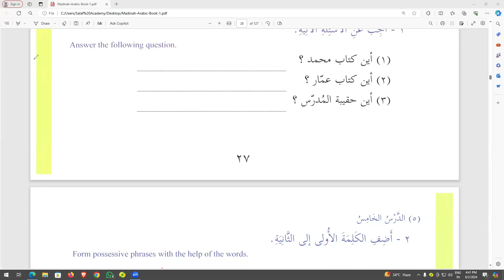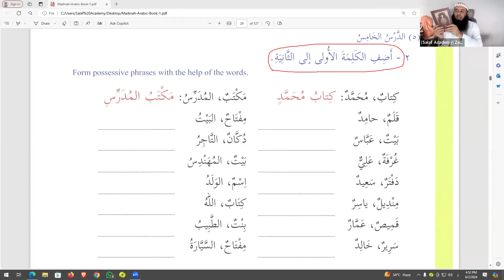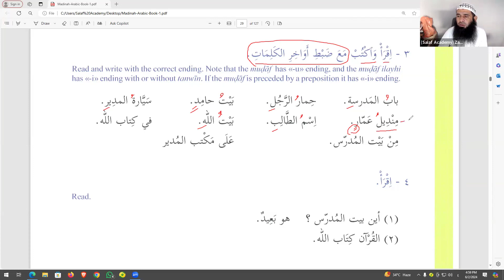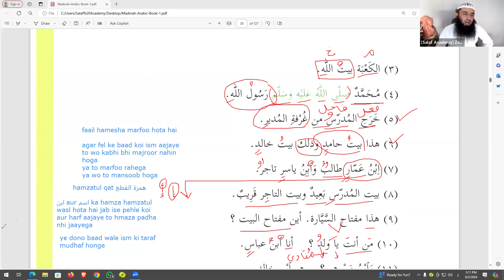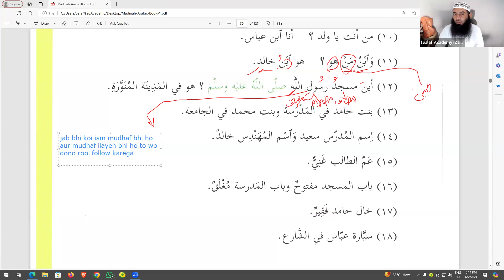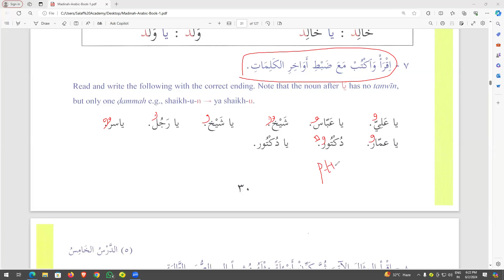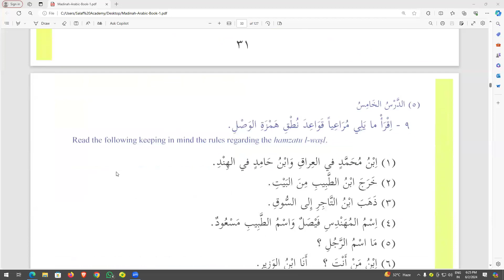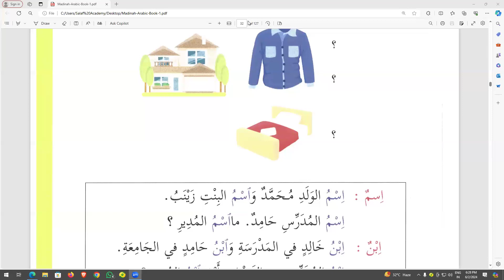Class 11 | Dars 05 | Part 02 Complete & Exercises